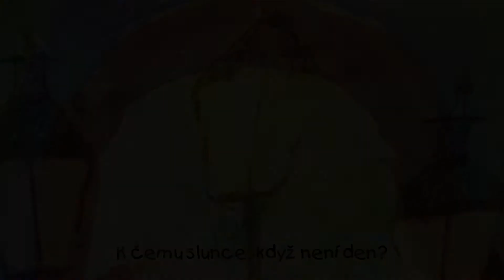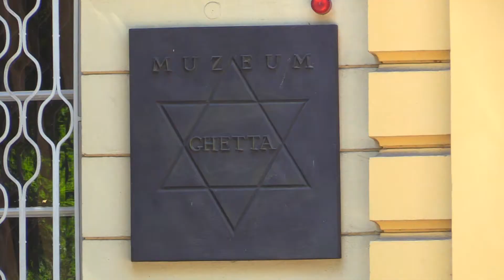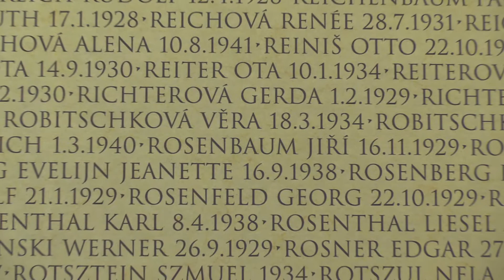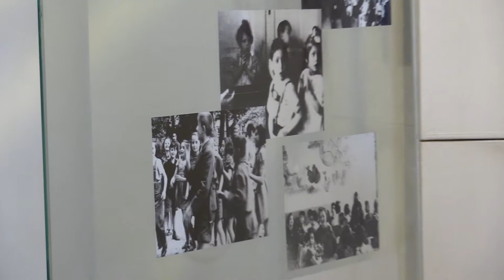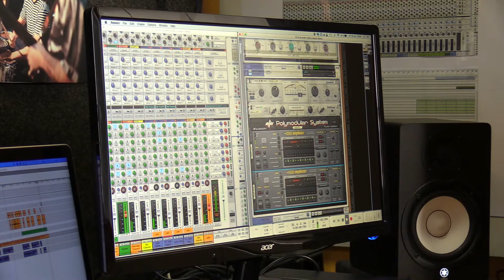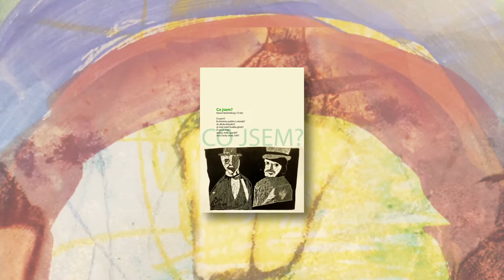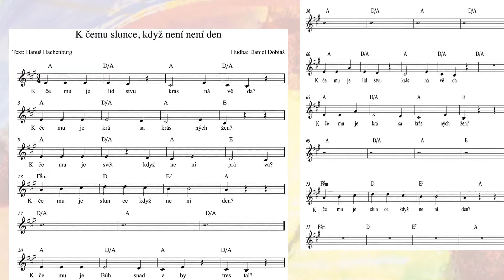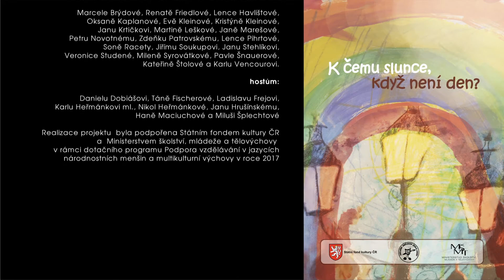K čemu slunce, když není den II - Dokument o tvorbě